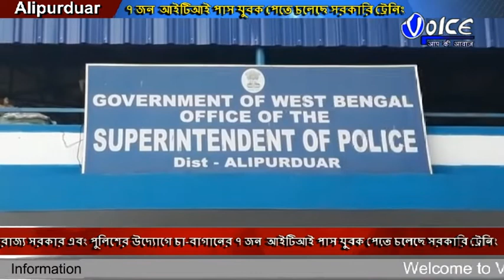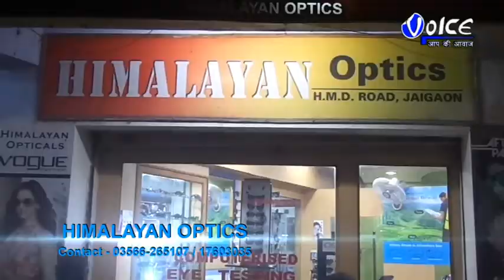রাজ্য সরকার এবং পুলিশের উদ্যোগে চা বাগানের ৭ জন আইটিআই পাস যুবক পেতে চলেছে সরকারি ট্রেনিং